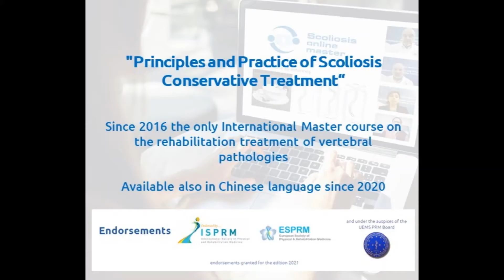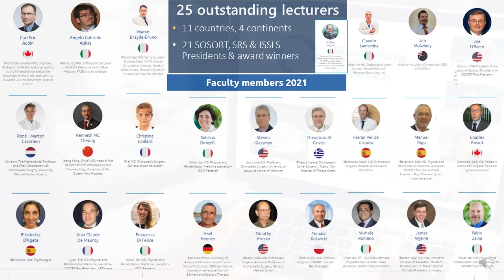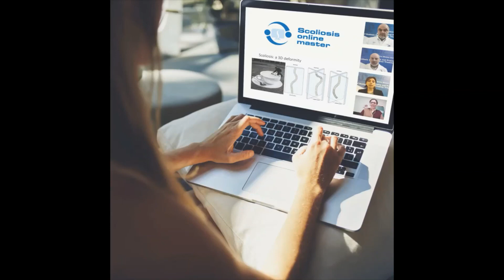"Principles and Practice of Scoliosis Conservative Treatment"